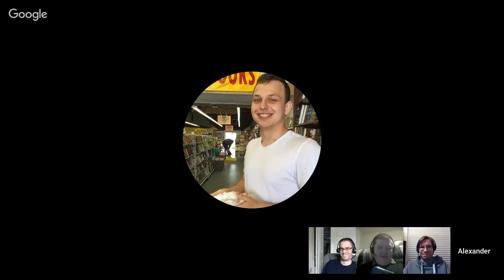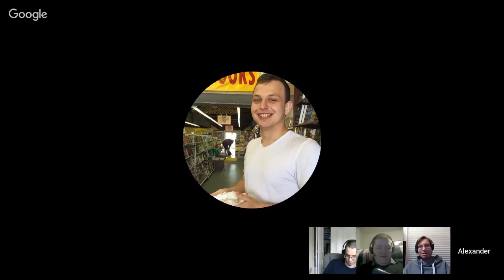Nintendo News Report: Tropical Freeze-out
Hey everyone! Tonight around 10:15pm, join a full slate of Nintendo News Reporters for this week's insanity. Tropical Freeze is out on Switch, but it seems to have pulled a vanishing act on Wii U, our frothing demand for Nicalis increases, and more!